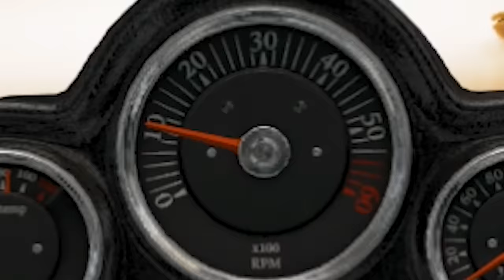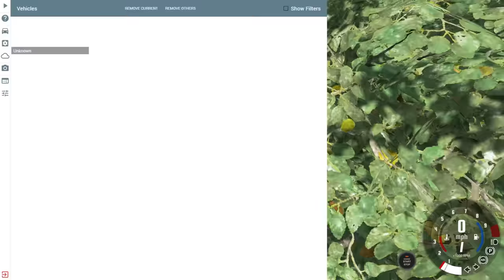DRAG RACE ENDS IN DESTRUCTION! - BeamNG Drive Multiplayer Gameplay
Our Drag Race ends in Destruction in the BeamNG Drive Multiplayer Mod gameplay. Will SpyCakes manage to win in this Beamng Drive multiplayer racing & Volcano mountain climb challenge with funny moments & crashes?

A realistic, immersive driving game offering near-limitless possibilities. The soft-body physics engine simulates every component of a vehicle in real time, resulting in realistic, dynamic behavior.
The driving feel is authentic and visceral, and crashes are realistic!